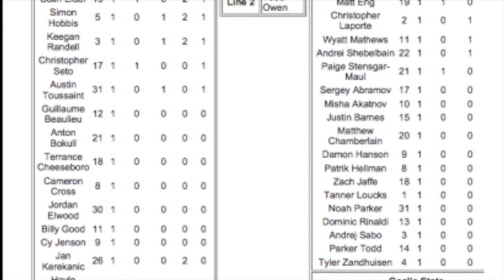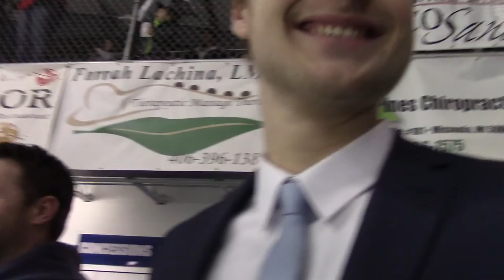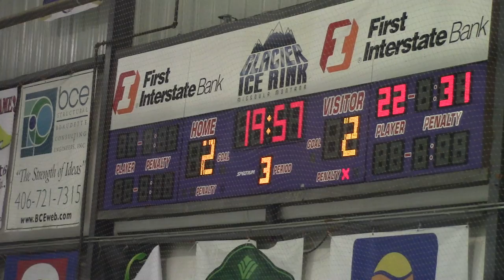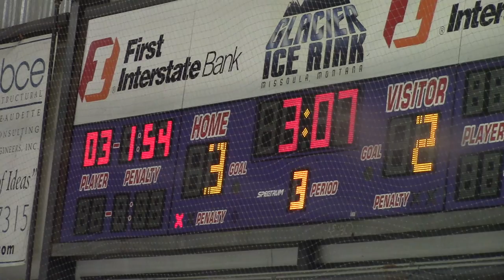WHSL: 12/2/2016: Highlights : South Oregon Spartans - Missoula Maulers: 2 - 3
High lightes from Friday home game Maulers aganist SO Spartans. My son Mårten Ekström couldn´t play (My son Mårten had just got his jaw broken at our arrival from sweden by a wrong shoot during practice and will be gone for at least 4weeks) but I managed to capture home goals and get my beer knocked down on a big hit on the boards :-). there are twoo moore high lightes from both saturdays and sundays game on this youtube chanel. No 29 Matthew Chamberlain had a good fight in the game and got the spartan down hard ! And yes... it was my beer that got wasted. but there were more beer to buy 10 feet away :-)